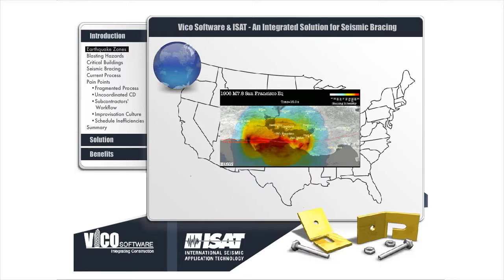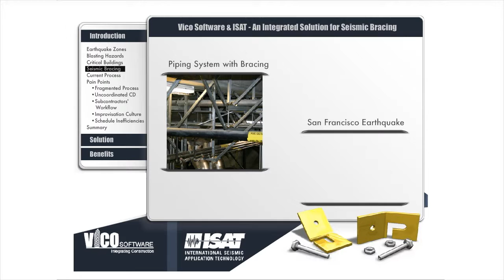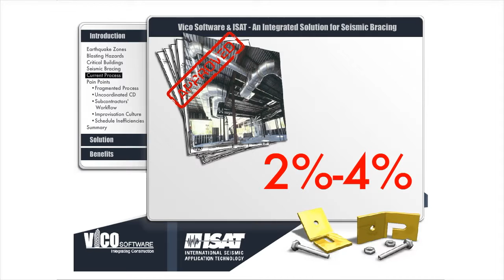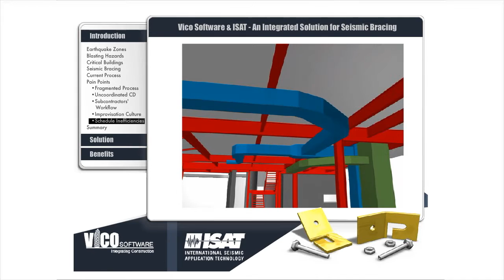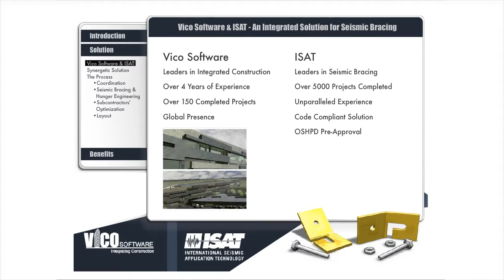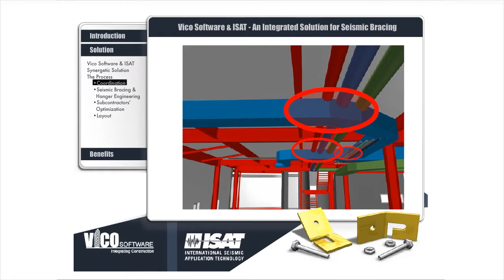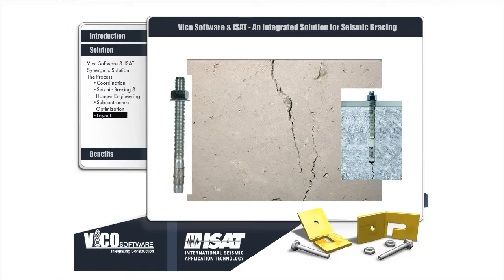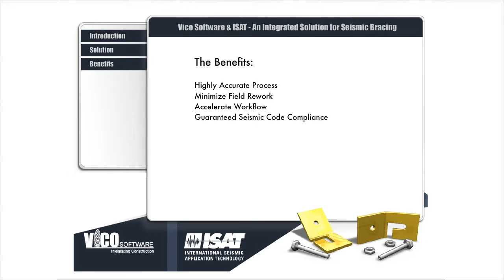ISAT Seismic Bracing